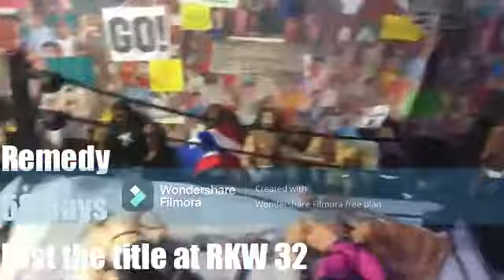Every RKW Hardcore Champion (so far)